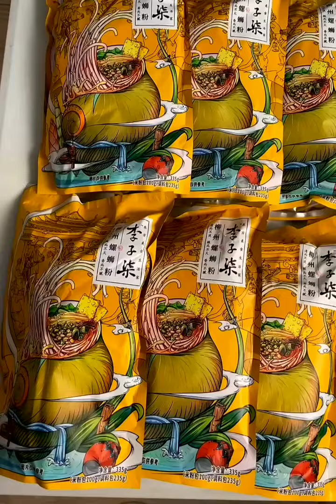ASMR MUKBANG | SPICY NOODLES, SPICY SEAFOOD , FRIED CHICKEN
환경을 위한 작은 노력, 플라즈노 스테인리스 빨대